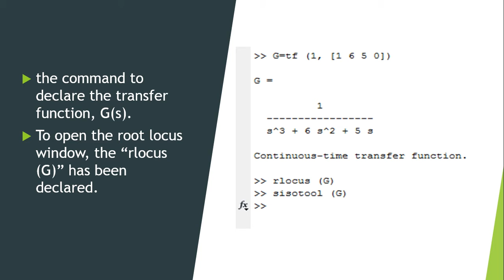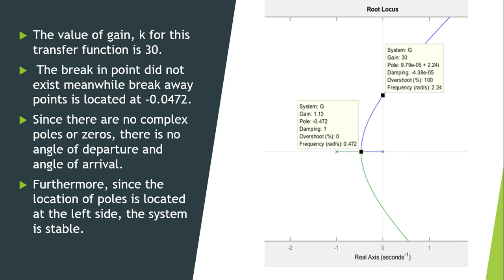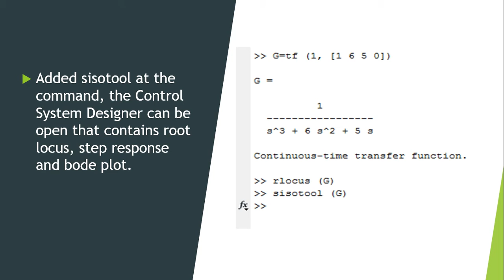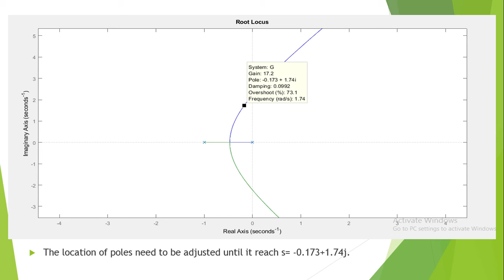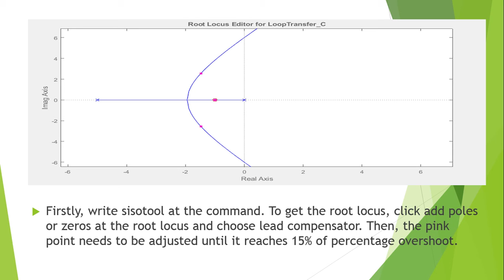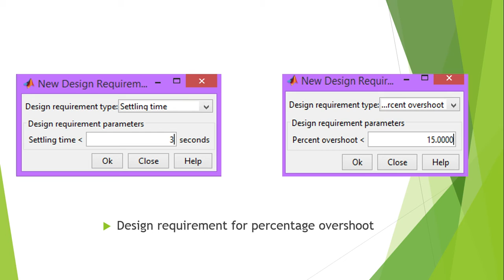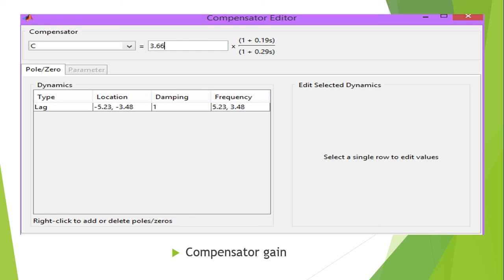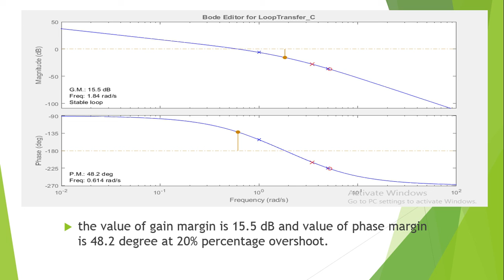Assigment ESE551 Nafiz & Saiful